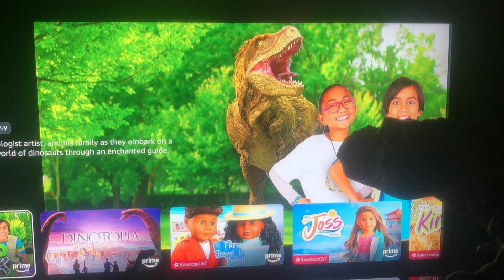LBT Quick Vlog: Can’t Wait to See Dino Dex (Perfect for My Birthday Gift)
Finally, I get to watch this series because I love the Dino Dan franchise especially Dino Dana and I adore Dino Dan growing up but Dino Dana’s my favorite.
Since Dino Dex is out, let’s see how this series turns out to be.